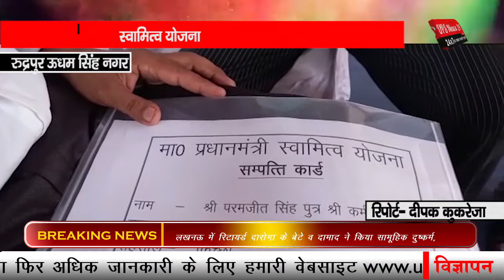इस योजना के तहत लोगों ने....